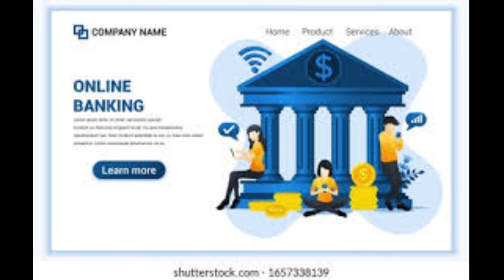RBI Banking Rule: दो बैंक में खाता रखने पर लगेगा 10,000 जुर्माना, शशिकांत दास की नई गाइडलाइन